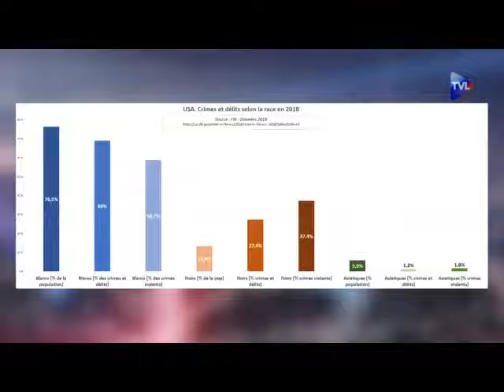C. Jentile : "les noirs sont 3 fois plus victimes de la Police" | Les Faits Démentent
Propagandiste C. Jentile : "les noirs sont 3 fois plus victimes de la Police" - Les Faits Démentent car 3 fois plus auteurs de crimes violents... 05/06/2020.
Ils [les noirs] sont 3 fois plus victimes de la police car 3 fois plus auteurs de crimes violents. Ce sont des faits. Si on avait des journalistes ils s'intéresseraient aux faits, mais nous avons des propagandistes Télévision
- Jean-Yves Le Gallou
Mexican Antifa try to murder a police officer during their ongoing mass riots in the state of Guadalajara.
Remember folks, these communists are prepared to kill for their revolutions and there is thousands and thousands of them spread out in almost all countries of the world
Antifa mexicain tente d'assassiner un policier au cours de leurs émeutes de masse en cours dans l'État de Guadalajara .

 Rappelez-vous les gens, ces communistes sont prêts à tuer pour leurs révolutions et il y en a des milliers et des milliers répartis dans presque tous les pays du monde
Propriétaire Noire, black lives matter signifie que Noirs & Blancs ont saccagé & pillé son magasin. 04/06/2020.
Propriétaires Noire de magasin, black lives matter signifie que les Noirs et les Blancs ont saccagé et pillé leur magasin.
For these store owners, black lives matter means black and white people thrased and looted their store.
Pour ces propriétaires de magasins, la vie noire compte, les Noirs et Blancs se sont empressés et ont pillé leur magasin.
The looting by rioters is hurting many African Americans
Le pillage par des émeutiers nuit à de nombreux Afro-Américains
Il n'y a pas qu'en France ou aux États-Unis que les "bavures" policières. Togo tue un citoyen...  03/06/2020.
Où sont les BlackLivesMatter Antifa ???
Il n'y a pas qu'en Drapeau de la France ou au Drapeau des États-Unis que les bavures policières et assassineés des citoyens existent, c'pb est mondial, un policier au Togo Drapeau du Togo tue un citoyen dans la rue sans remords.
JusticePourMohamed Drapeau du Togo
Svp Rt au max la famille il faut que justice soit rendue
# BREAKING - l’église de l’Assomption à Long Isalnd, New York brûle.
un incendie criminel est possible.
arson is possible.
Multiple fire departments are working to put out a major fire that has broken out at Our Lady of the Assumption Church in Copiague
Plusieurs services d'incendie travaillent pour éteindre un incendie majeur qui s'est déclaré à l'église Notre-Dame de l'Assomption à Copiague .
Mort de AdamaTraoré : la chanteuse @Camelia_Jordana, qui avait affirmé « avoir peur » face à un policier, a chanté hier pendant le rassemblement # JusticePourAdama. « La révolution est arrivée ! Il est temps de prendre les armes » (@ClementLanot)
Poing levé, Camelia Jordana Appel au meurtre : «  La révolution est arrivée !  Prendre les armes ».
Poing levé, Camelia Jordana lance un appel au meurtre des Blancs : « La révolution est arrivée ! 03/06/2020. Déclaration de Guerre
Poing levé, CameliaJordana et ses soutiens lancent un appel au meurtre : « La révolution est arrivée ! Il est temps de prendre les armes ».
Les Français doivent réagir avant que les émeutes américaines ne débarquent dans nos villes !
Une femme noire explique à une blanche qu'elle n'est pas oppressée en tant que Noire : "Chaque jour un noir est tué par un noir à Chicago, où est BlackLivesMatter ?" (vostfr)
"Je Ne Suis Pas Opprimée. Je Suis Libre" : Grande leçon citoyen afro-américain à un militant Antifa
Les États-Unis Grande leçon a donnée un citoyen afro-américain à l’un des militants de la PlanDeAnarquíaComunista # Plan de l’anarchie communiste pour les États-Unis.
"Je ne suis pas opprimé je suis libre
Drapeau des États-Unis EE.UU | Gran lección le dio una ciudadana afroamericana a uno de los activistas del PlanDeAnarquíaComunista para Estados Unidos.